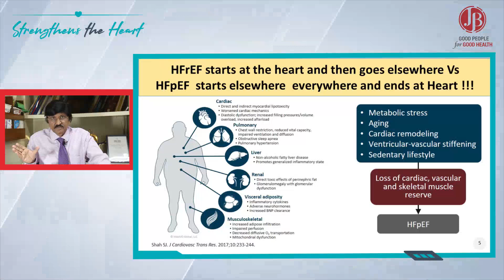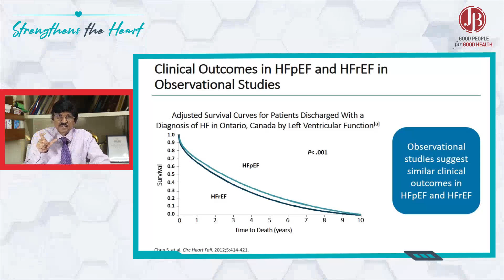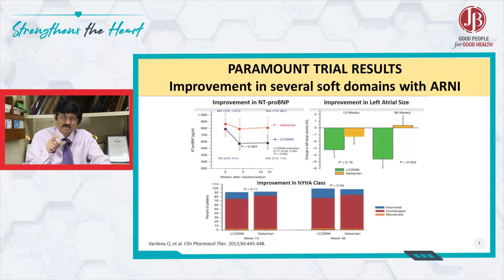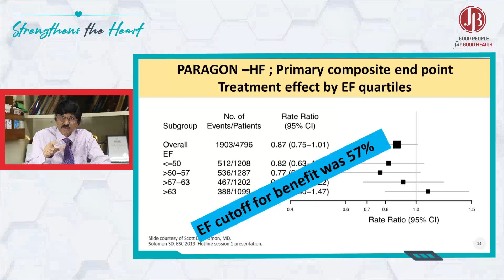How does ARNI fare in patients with HFpEF?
PARAMOUNT trial demonstrated that ARNI therapy reduces NT-proBNP and left atrial size, and improves quality of life in patients with HFpEF.

In PARAGON-HF study which included HFpEF patients, sacubitril/valsartan therapy showed 15%-18% reduction in HF hospitalisation compared to valsartan.

When PARAGON-HF and PARADIGM-HF trials are combined together, right from EF of 25% to 60%, the benefit was observed with sacubitril/valsartan therapy.